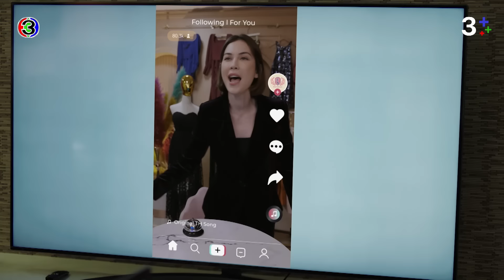FIN | หมาติดสัตว์มาเจออย่างคุณก็ฝ่อ | หวานรักต้องห้าม EP.2 | Ch3Thailand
"ดูละครย้อนหลัง" เรื่อง หวานรักต้องห้าม กดลิงก์นี้ได้เลย

หวานรักต้องห้าม ออกอากาศ ทุกวันจันทร์ - อังคาร เวลา 20.30 น. TV : ช่อง3 กด 33

 หวานรักต้องห้าม แรงบันดาลใจจาก "บัวปริ่มน้ำ" อาริตา ผกามาลินนักธุรกิจขายของออนไลน์มากความสามารถได้ตกหลุมรักกับคทา เด็กมหาลัยไฟแรงที่ต้องการสร้างความเปลี่ยนแปลงให้สังคม ทั้งคู่มีอายุที่ต่างกันกว่า 15 ปี นอกจากนั้นผกามาลินยังได้ค้นพบว่าคทาเป็นลูกชายคนเดียวของรังสรรค์ เจ้าของธุรกิจกลุ่มค้าปลีก และห้างสรรพสินค้าที่ใหญ่ที่สุดของประเทศผู้เป็นชายที่เธอเองเคยมีความสัมพันธ์ชู้สาวด้วย ในขณะเดียวกัน เคทผู้เป็นแม่ของคทาและภรรยาของรังสรรค์ก็พยายามทำทุกอย่างเพื่อขัดขวางทำลายความสัมพันธ์ที่ไม่เป็นตามขนบของทั้งสองคน ลินและคทาจึงต้องต่อสู่เพื่อรักษาความรักและพยายามค้นหาความสุขในความสัมพันธ์อันซับซ้อนนี้

นำแสดงโดย ภีรนีย์ คงไทย, ปณิธาน บุตรแก้ว, มาช่า วัฒนพานิช, ดีแลน ไบร์อันท์, ดอม เหตระกูล, ณัฐฐชาช์ บุญประชม, สุริยนต์ อรุณวัฒนกูล, ธงชัย ทองกันทม, เจนนี่ ปาหนัน

บทประพันธ์ : อาริตา
บทโทรทัศน์ : ฤทธิ์ไกร กาญจนวิภู , สร้างสรรค์ สันติมณีรัตน์ , เสธินันท์ จริยวิลาศกุล , อำไพพร จิตต์ไม่งง
กํากับการแสดง : อนุชา บุญยวรรธนะ